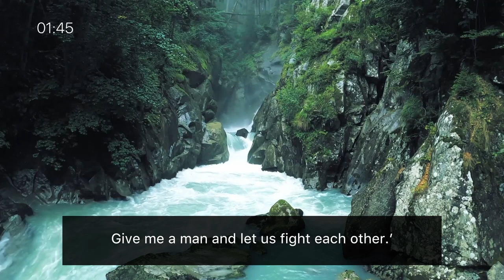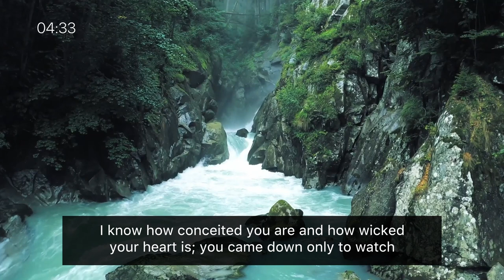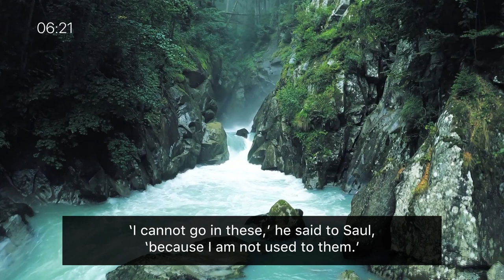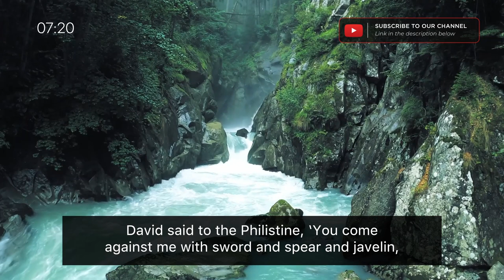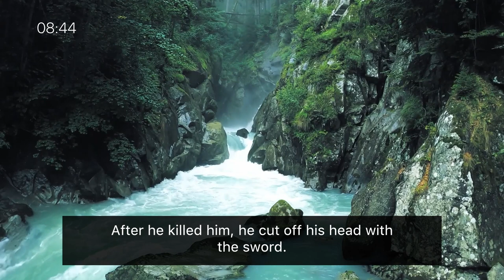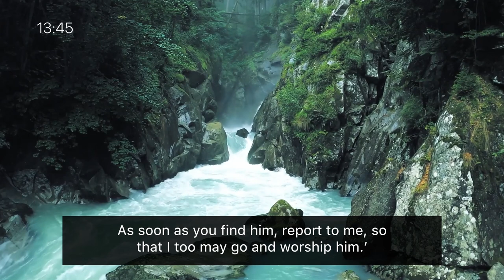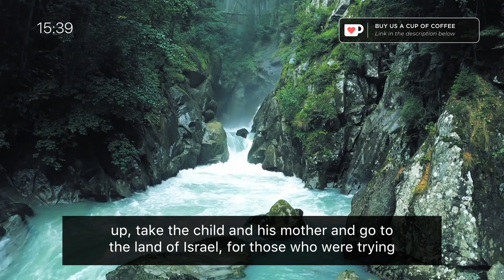Listening to the Word - One Year Listening Challenge / Day 105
Today's Scripture Focus:

- 1 Samuel 17
- Psalms 9
- Matthew 2